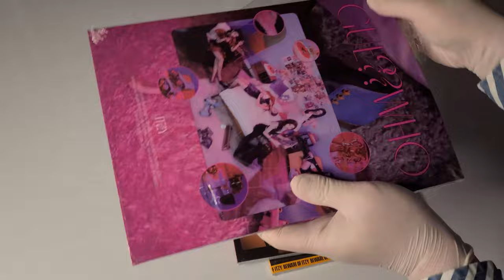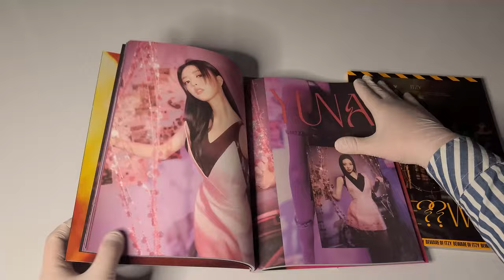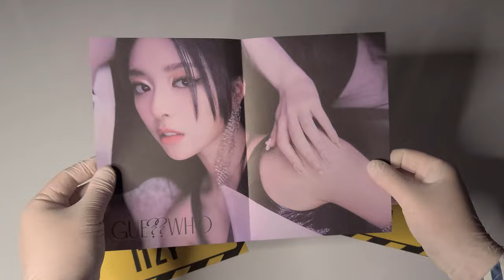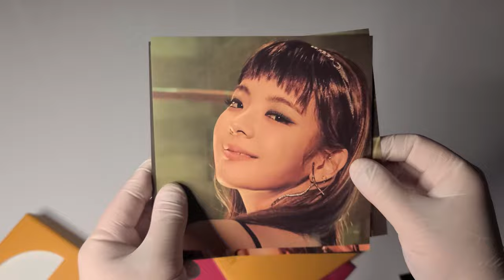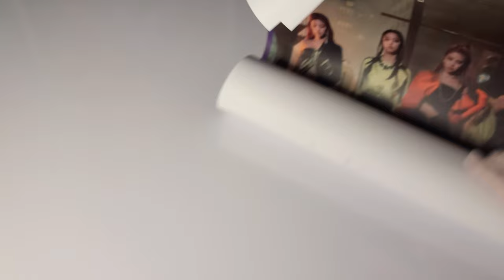[앨범 언박싱] 있지 ITZY 미니앨범│GUESS WHO│Day Ver / Night Ver / Day&Night Ver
있지
미니 앨범

발매일
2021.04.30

수록곡
1. 마.피.아. In the morning
2. Sorry Not Sorry
3. KIDDING ME
4. Wild Wild West
5. SHOOT!
6. TENNIS (0:0)